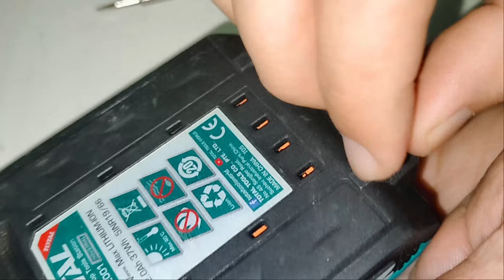how to disassemble the total 20v cordless battery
- Watched Every Day For 10 Hours
- And I will Give 1 million Rupiah

   can WIN IDR 1,000,000
- 100% profit from advertising, merchandise,
   use for the Orphanage and to
   underprivileged people!

Please support to build a channel, so that this blog is more creative and educates many people,

Thank you for entering my channel, it's free, God Bless you all.